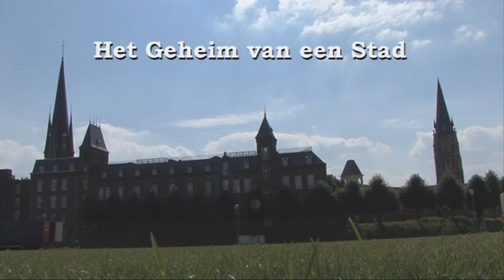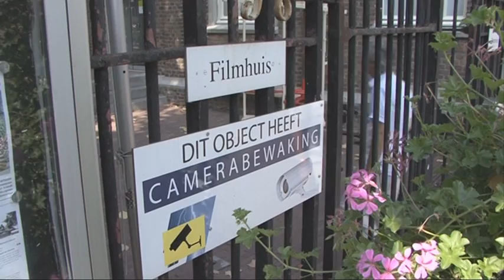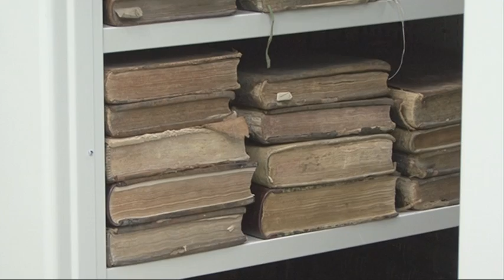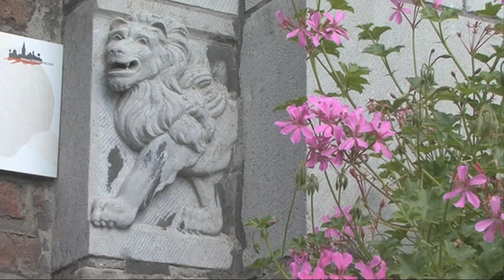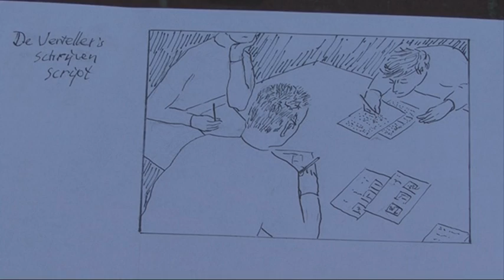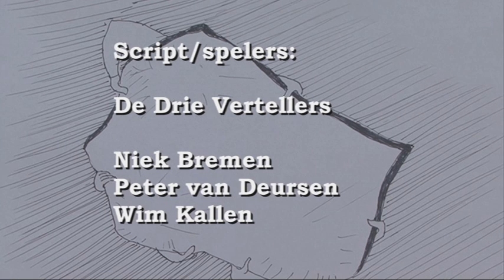Geheimen van een stad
De Drie Vertellers gaan op zoek naar het Geheim van de Stad Sittard.